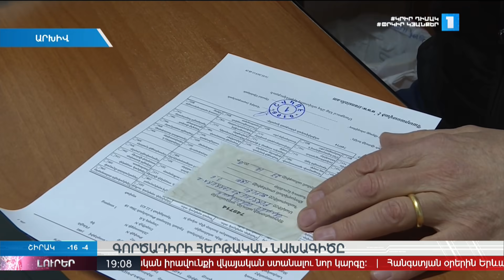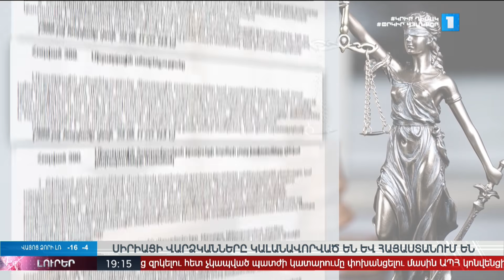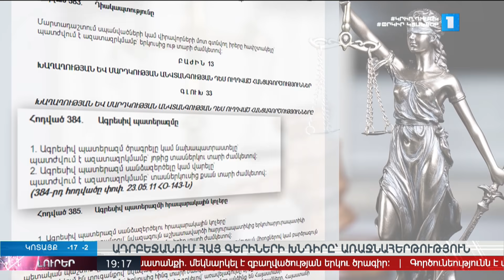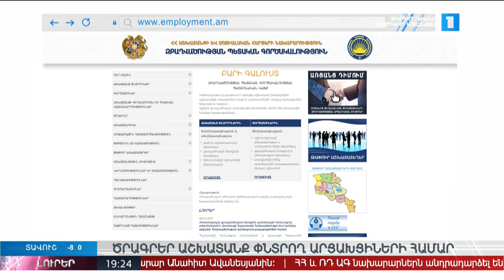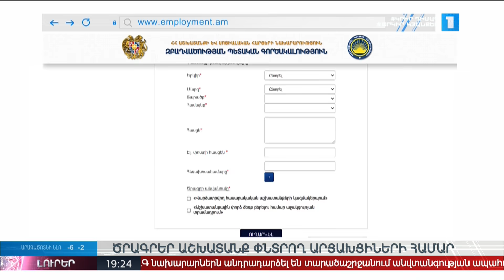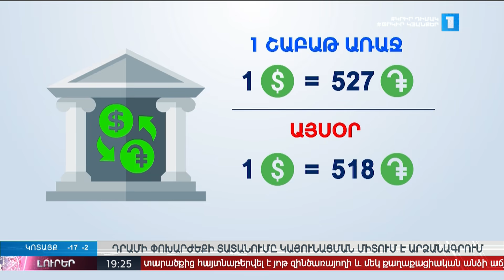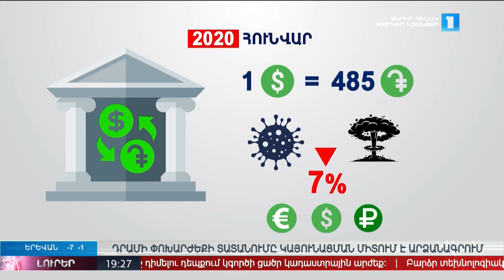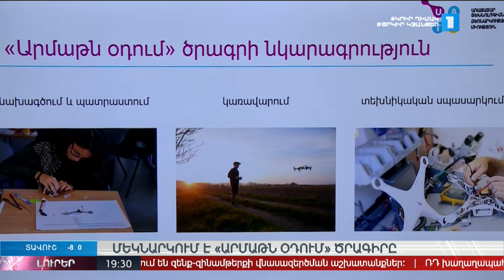Լուրեր 19:00 | 19.01.2021